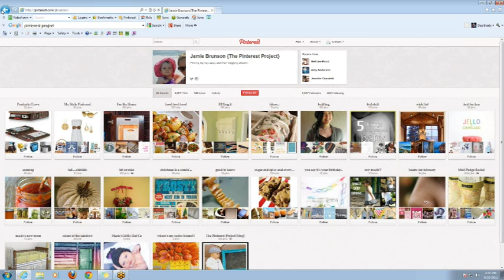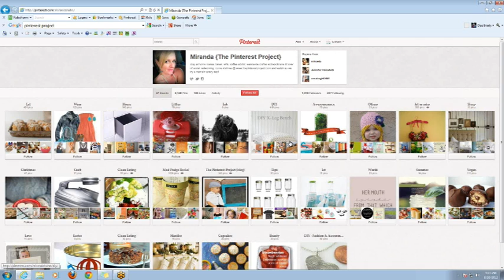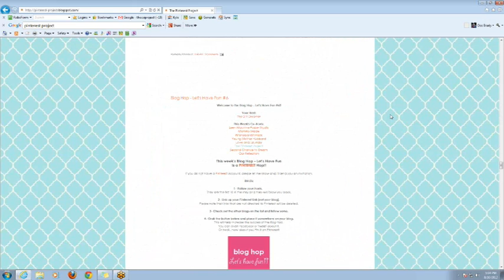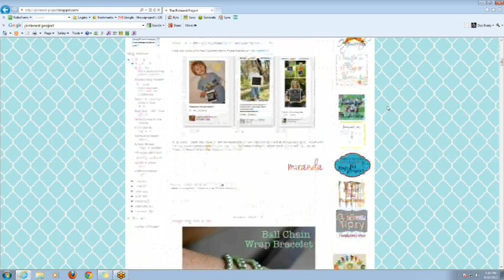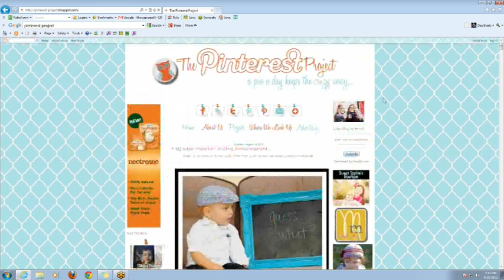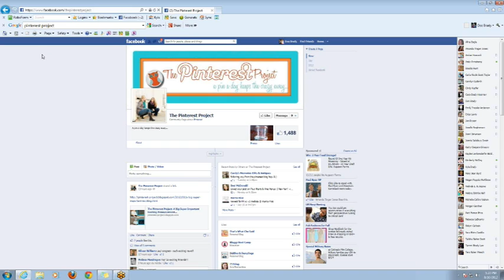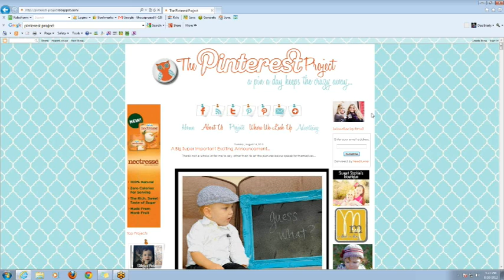The Pinterest Project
This week on the weekly podcast, CSI Confidential, I talked to Jamie and Miranda from The Pnterest Project. If anyone knows Pinterest it is these ladies who blog about it everyday. We talked about how they started their blog and why Pinterest. We also discussed what they will be looking for as guest judges so be sure to listen!